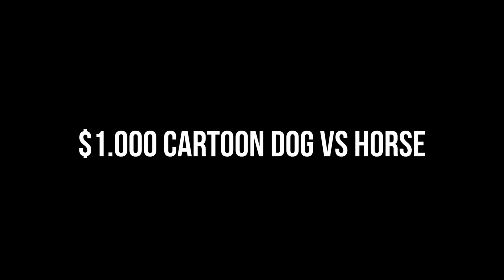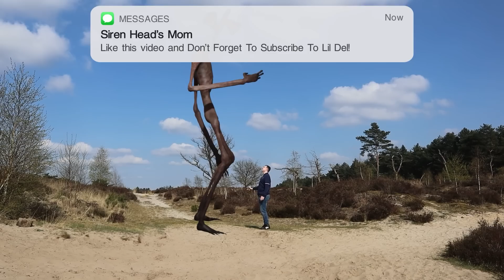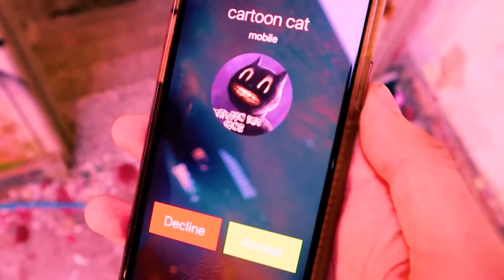Siren Head, Light Head, Cartoon Cat & Dog VS Multi Headed Siren Head, Light Head, Cartoon Cat & Dog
Cya!